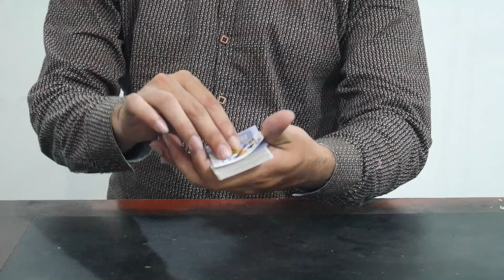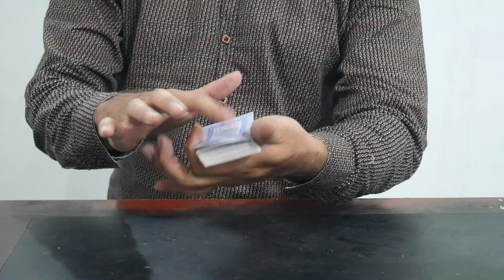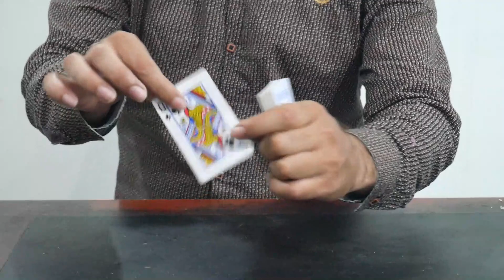Unbelievable Card Magic Trick Revealed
Enjoye Unbelievable Card Magic Trick Revealed.